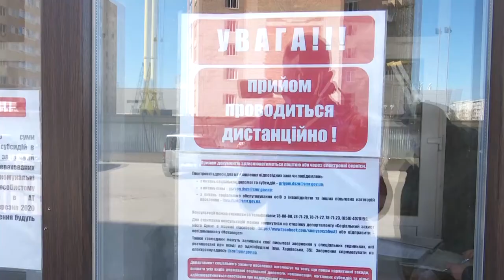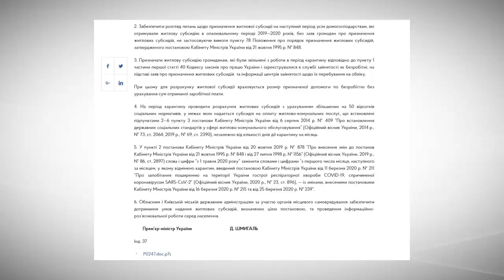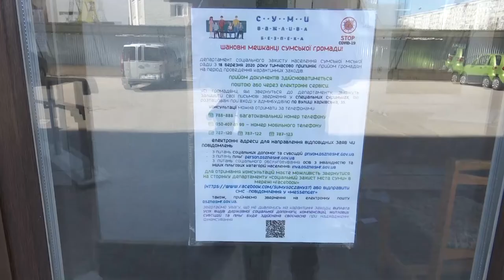Актуальне інтервью - Соц захист в умовах карантину